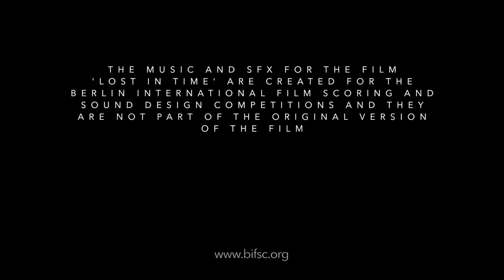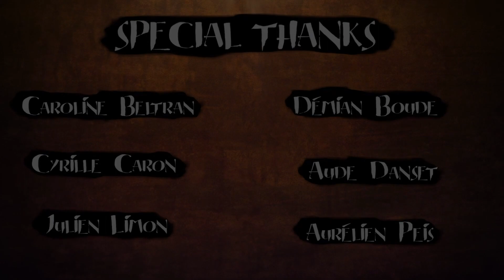Berlin International Film Scoring Competition 2023 | Balca Özcan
My official score for this year's Berlin International Film Scoring Competition :)